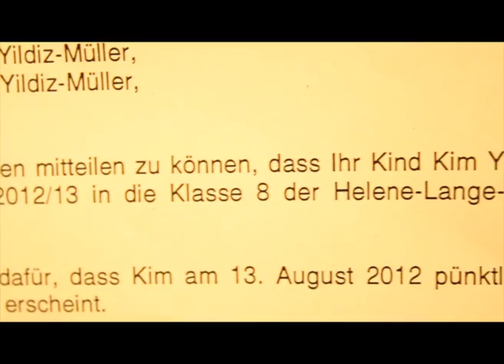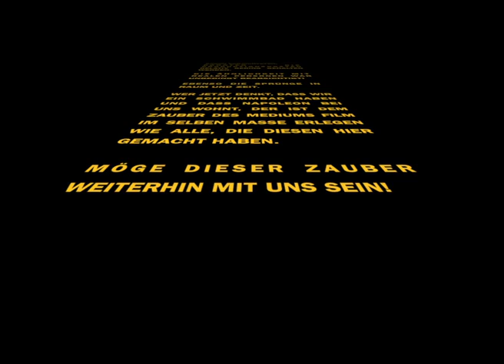"DIE NEUE" Helene-Lange-Schule Frankfurt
Während der Projektwoche 2012 entstand dieser Film. Ursprünglich war er als Musikvideo gedacht. Hier wird er als halber Stummfilm veröffentlicht, denn bisher wurde nur die erste Strophe und der Refrain eingespielt.